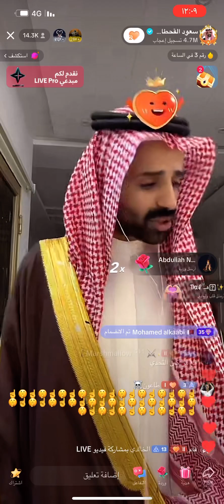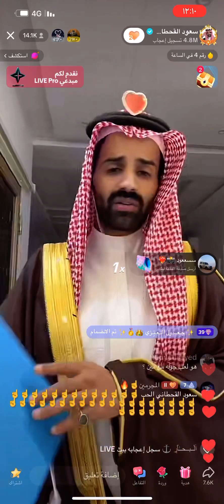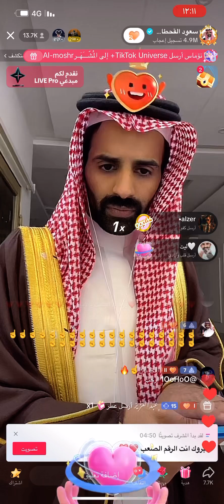الرقم الصعب سعود القحطاني يقفل ملف تيك_توك ويوجه كلمة للداعمين اللي وقفو معاه